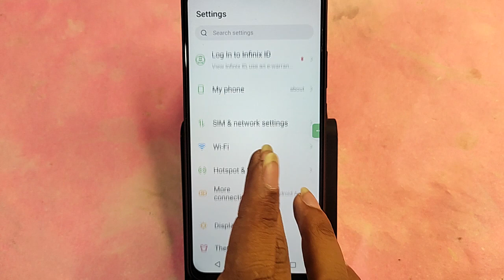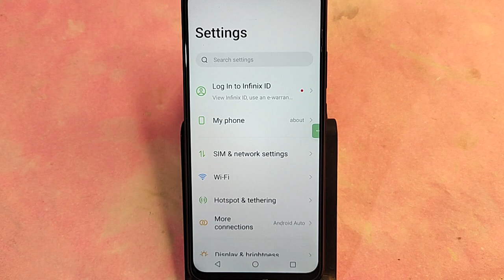Tecno Spark 20c me update kaise kare, how to update phone